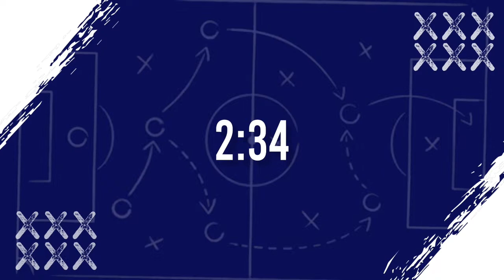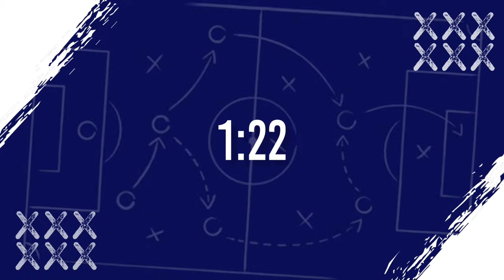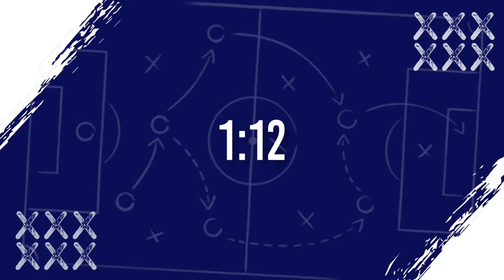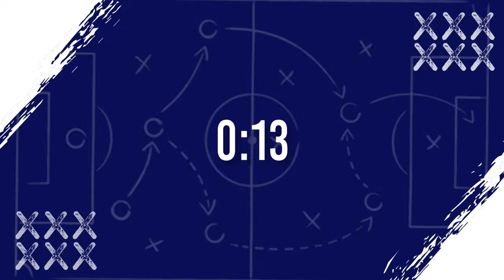⚽ ¡Tiro Libre con Alex y Bundio! Temporada 2 ⚽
Tuvimos clásico español en Estados Unidos  ¿Qué le pasó al Madrid?

El análisis del fútbol en Tiro Libre con Alex y Bundio.😎

Acompáñanos y coméntanos. 📲